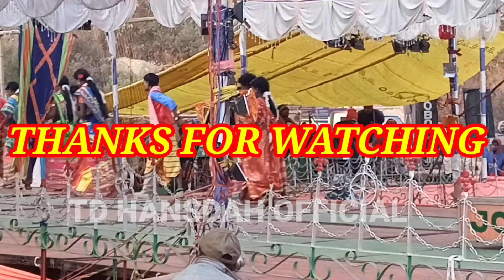DRAUPADI MURMU ATU RE DRAMA COMPITION//TD HANSDAH OFFICIAL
we reguesting you to kindly comment
on this video. we would delete by
ourselves as soon as possible.

TD HANSDAH OFFICIAL - Https:// YouTube.
com/channel/UCrTxx8s3...

TR PRODUCTION -https:// YouTube.com/ channel/UC8NIfcrH...

KUNU HANSDA OFFICIAL -https:/youtube.con /

SUNIL SOREN OFFICIAL-https:/ YouTube.be/Ulbzs6xOGe8
D.MARDI OFFICIAL-https:/